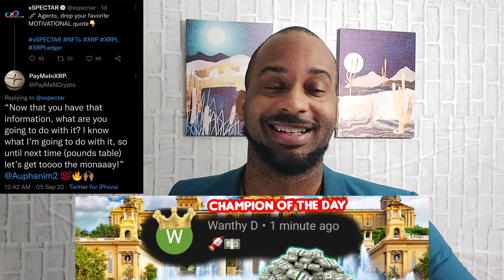XRP Unstoppable ‼️ XDC Unshakeable ‼️ Quant Unbreakable ‼️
ripple xrp xdc quant & hedera ate taking over the world. The building they're doing now will bring trillions later. I am not a financial advisor please make your own decisions.

0:00 Intro
0:40 XRP
7:00 XRP Dominates Everywhere
11:27 Samaritan!
12:46 XRP Land Still A Go ?
15:36 Hedera Massive News
17:17 XDC
20:04 XDC More Big News
21:23 Quant Unstoppable

Path Of Wisdom